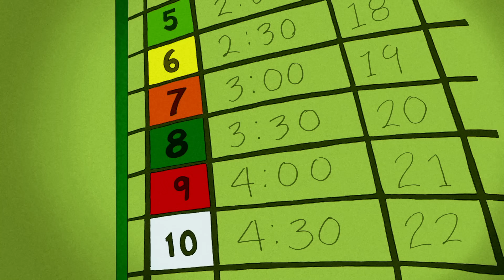El jefe de estación | Jorge El Curioso En Español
¡El jefe de estación le muestra a Jorge cómo mantiene operando los trenes eficientemente!